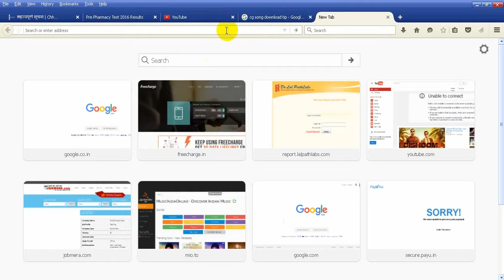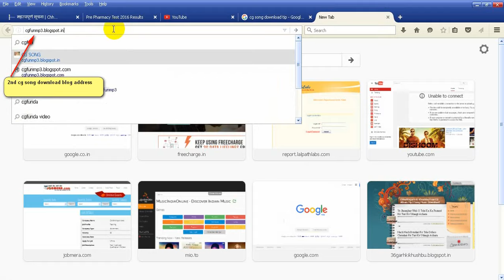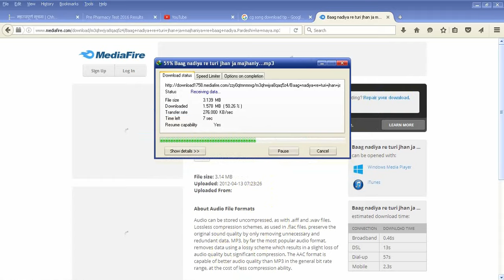CG Song Download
Chhatisgarhi Mp3 Download Tips